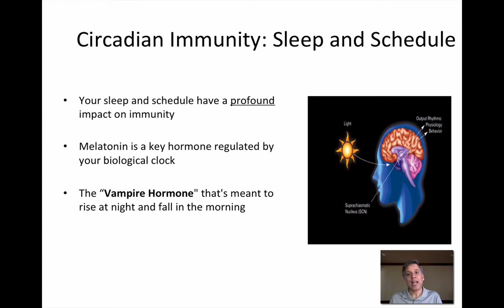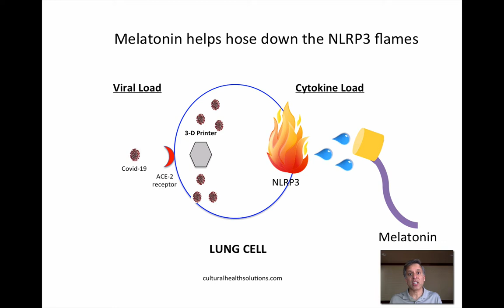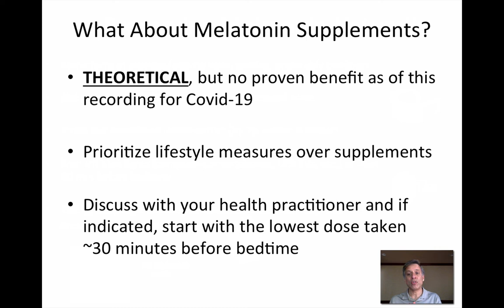Covideo #5-Melatonin and Covid-19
Melatonin is not just a sleep promoting hormone.  Learn about its other key roles with immune system function and overall health.